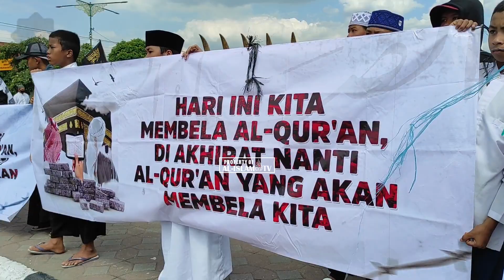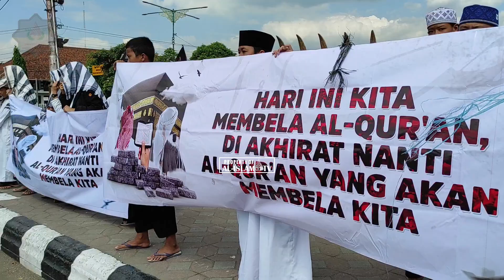AKSI DAMAI FORUM UMAT ISLAM SRAGEN || JUM'AT, 21 JULI 2023 || ALUN ALUN SRAGEN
AKSI DAMAI FORUM UMAT ISLAM SRAGEN
Umat Islam yang tergabung dalam Forum Umat Islam (FUI) Sragen, menggelar aksi damai pada Jum'at, 21/07/2023 di Kilometer 0 Alun-Alun Kabupaten Sragen Jawa Tengah.
Dalam aksi ini FUI menyampaikan sikap:
1. Mengecam tindakan penistaan dan pembakaran Al Qur'an di Swedia.
2. Mengecam kegiatan LGBT.
3. Menuntut pemerintah penegak hukum untuk mengusut tuntas kasus pondok Al Zaitun.

DONASI KELANCARAN DAKWAH
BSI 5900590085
a/n Amal Shaleh Alislam
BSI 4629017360